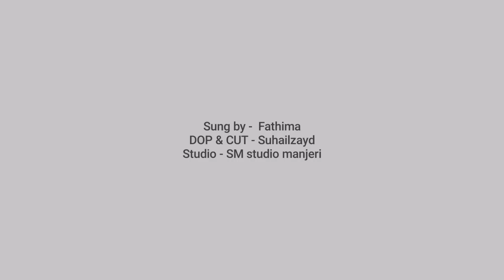Kayilae Aagasam | Cover Song | Soorarai Pottru | Fathima Isthik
"Kayilae Aagasam"From the movie Soorarai Pottru. Hope you guys like it😊❤

Singer : Fathima Isthik
Dop&Cut : Suhail
mixing&Mastering : Imam Majboor

Singer : Saindhavi
Lyrics : Yugabharathi